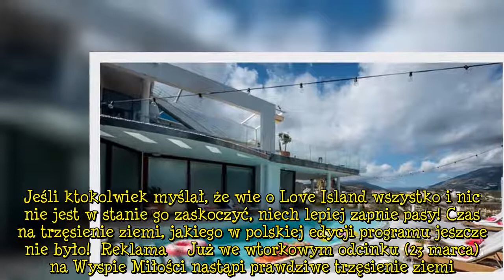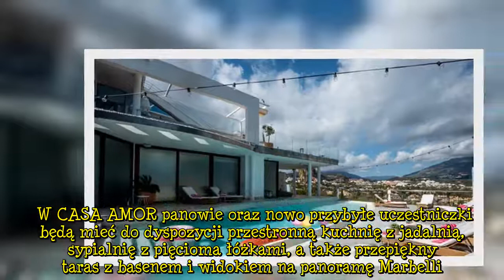„Love Island. Wyspa miłości”: Najważniejszy SMS programu, czyli czas na CASA AMOR!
Jeśli ktokolwiek myślał, że wie o Love Island wszystko i nic nie jest w stanie go zaskoczyć, niech lepiej zapnie pasy! Czas na trzęsienie ziemi, jakiego w polskiej edycji programu jeszcze nie było!  Reklama    Już we wtorkowym odcinku (23 marca) na Wyspie Miłości nastąpi prawdziwe trzęsienie ziemi. Przez dwa pomnożymy radość, miłość, smutek, zazdrość, uczestników, a nawet domy.. O co chodzi? Czas na projekt CASA AMOR! Reklama  Z hiszpańskiego "casa amor" to po prostu "dom miłości", ale w "Love Is  ...